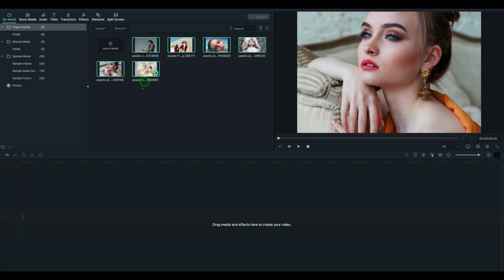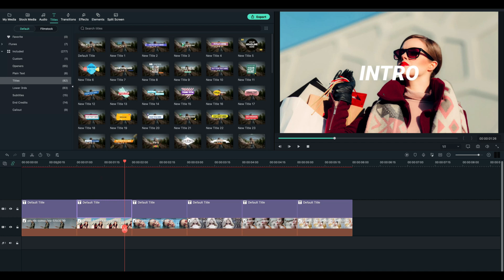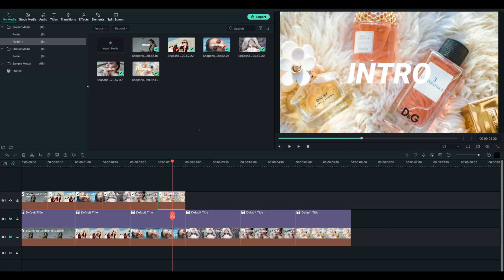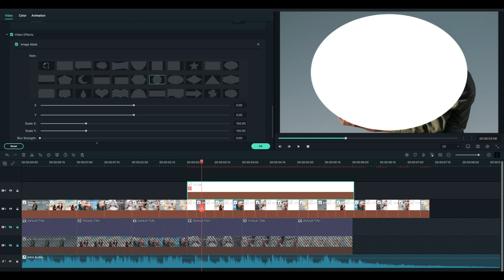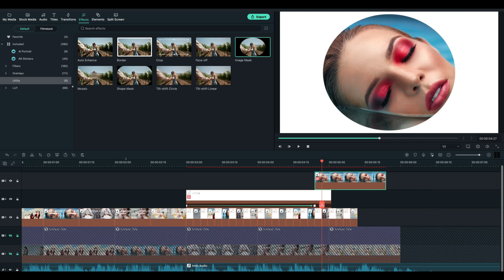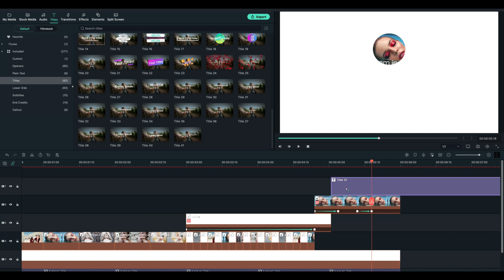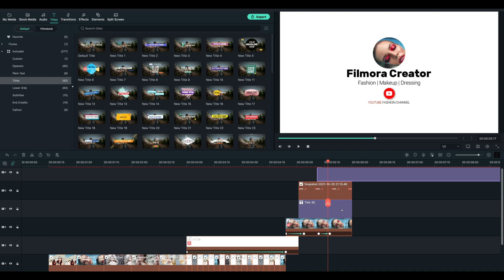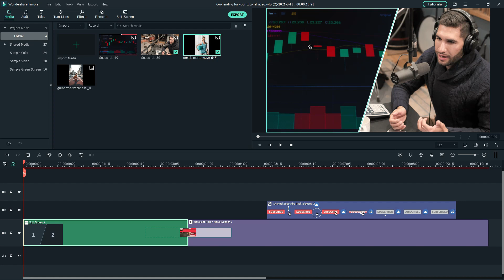Edit a Fast Slideshow Intro | Filmora Creator Academy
Wanna create a cool fast slideshow intro? Let's learn how to create one in Filmora.

Upgrade your Filmora to the latest version, to experience more new features including AI Portraits, Auto-reframe, and AR Stickers.

We want to see what you create with Filmora, tag MadeWithFilmora in the title or description field when you upload your video!